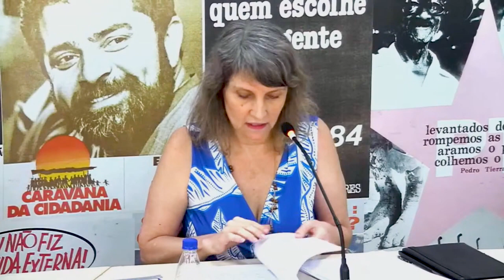Iole Ilíada | painel 2 | Seminário dos 50 anos da Revolução dos Cravos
A Fundação Perseu Abramo, por meio do Núcleo de Cooperação Internacional realizou nos dias 10 e 11 de maio, seminário que pretende aprofundar os debates sobre as consequências e significados da Revolução dos Cravos, ocorrida em Portugal nos anos 1970.

O movimento português que levou ao fim da ditadura em 25 de abril de 1974 foi impulsionado por militares. A Revolução de 25 de Abril, também conhecida como Revolução dos Cravos, Revolução de Abril ou apenas por 25 de Abril, foi importante evento da história de Portugal, que depôs o regime ditatorial vigente desde 1933 e iniciou um processo a caminho da democracia e com a entrada em vigor da nova Constituição de 25 de abril de 1976.